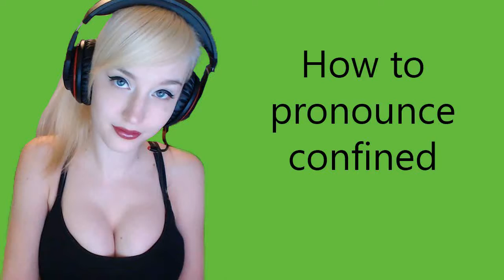How to pronounce confined